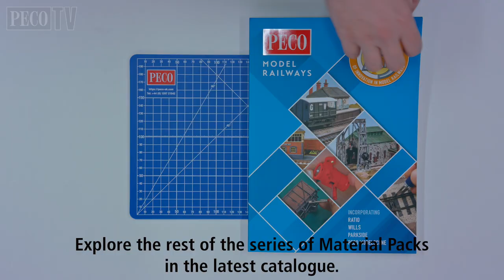New additions to the Wills material pack range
We have recently introduced a number of new material pack products to our vast Wills range, see for yourself in this video!